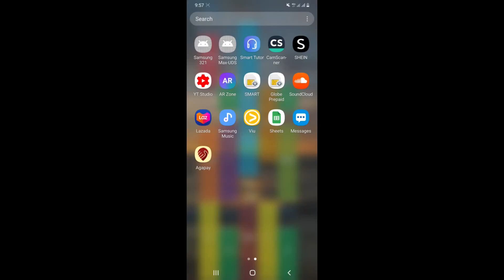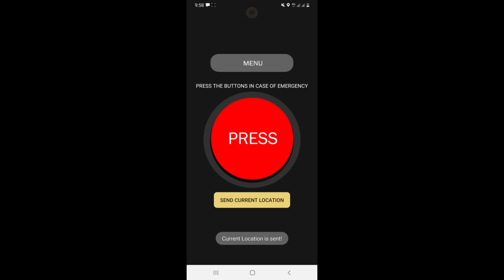[MOB DEV] Agapay by Enigma [BSCOE 2-1]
[UPDATED]
Developers:
Evia, Marie Jodene, A.
Largado, Frennie Marie L.
Vizarra, Jonathan P.